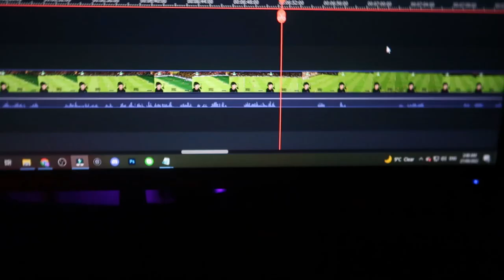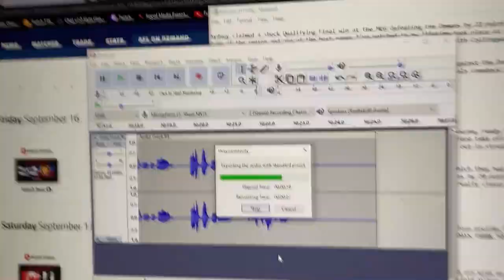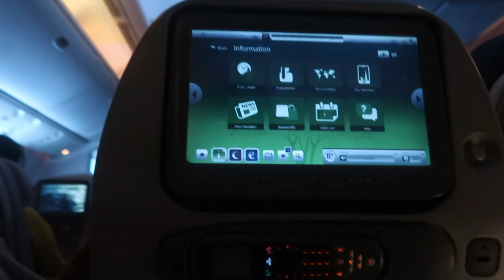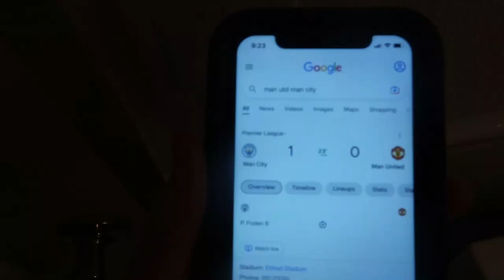I FLEW TO THE USA! Weekly Vlog #2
AFL Trade Period 2022 in Boston, Massachusetts, USA